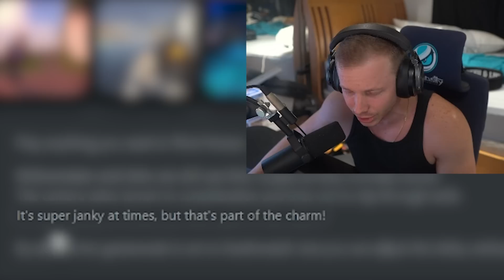Overwatch 2, But It's THIRD PERSON